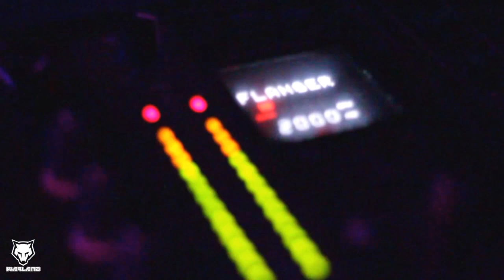WarLand Event Video Trailer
Το πρωτο event της ομαδας μας στο Bikini Beach Bar στα Λουτρα αλιμου με :

Sotogun - Warland Productions
Fanis Ssw - TesseracTstudio Records
Ioanna - Dps Productions
Genetrick - Digital Om Records
Sunrazers - Ted Records
Psylence Mind - Ovni Records

Video edit : Roof Top Studio